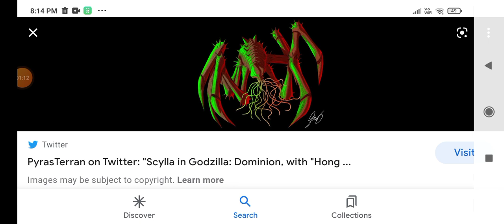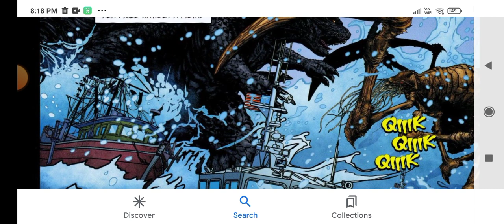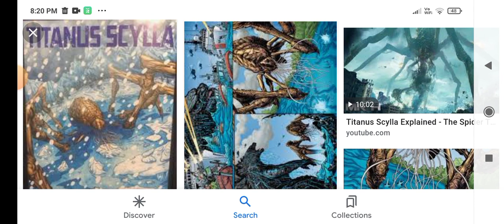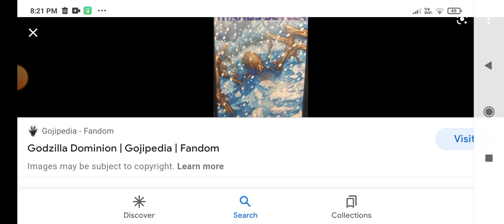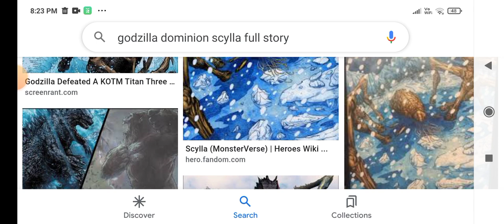What happened to scylla in Gvk (Theory)